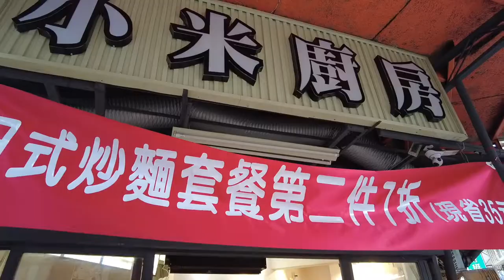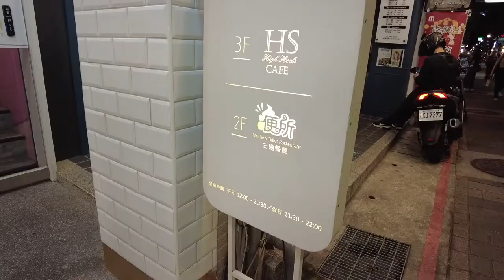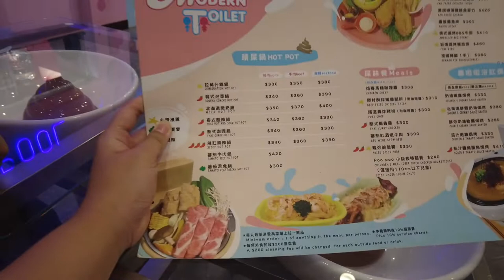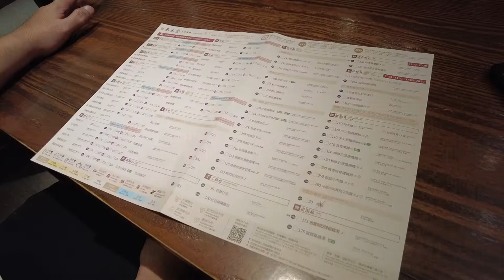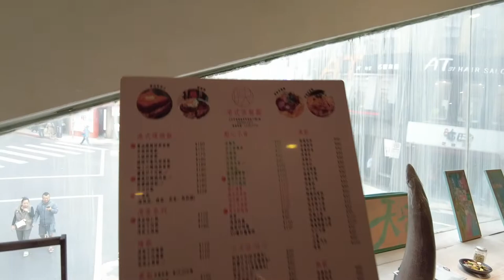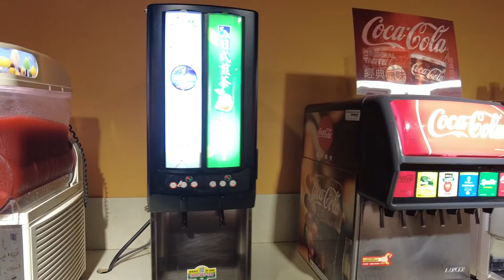[ENG SUB] WHERE TO EAT IN TAIWAN 2023 | Taiwan Food Vlog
Wondering where to eat in Taiwan 2023? Join us in this Taiwan food vlog as we explore different local restaurants around Taipei, including the famous MODERN TOILET. [TAGALOG WITH ENGLISH SUBTITLES]

Video Chapters:
00:00 Mii's Kitchen
04:10 Modern Toilet
07:46 Chun Shui Tang
11:27 Hair Cafe
13:27 Ajumma Korean BBQ